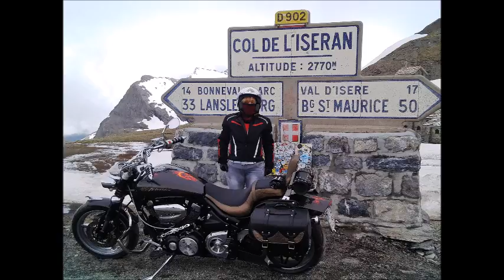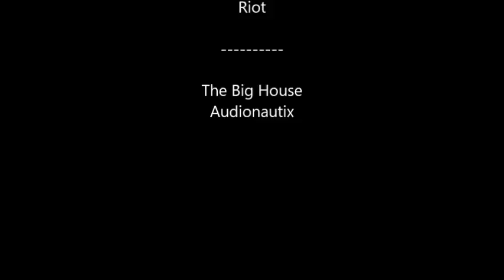Salita al col de l'Iseran con Road Star Warrior 1700 - 13/06/2016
lo spettacolo della natura vale tutto il freddo preso, anche se siamo a metà giugno (2016) la temperatura è di 0° peccato che la giornata era nuvolosa, con il cielo azzurro e il sole il contrasto con il bianco della neve sarebbe stato perfetto